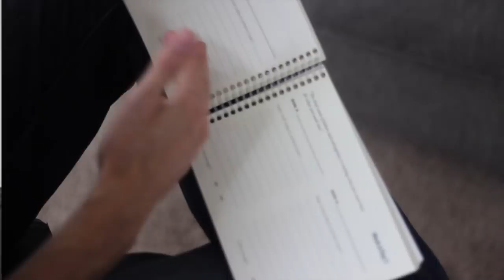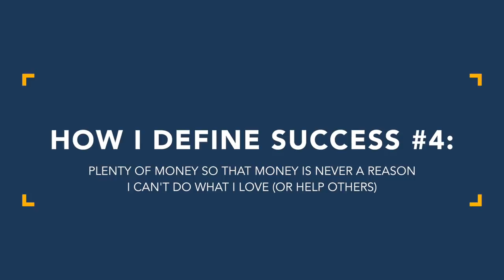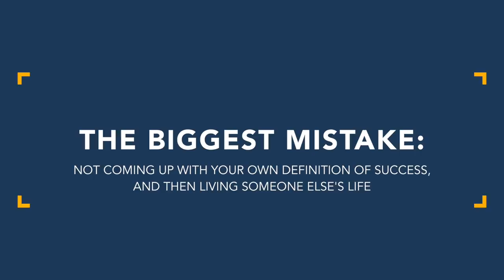My philosophy on what success is